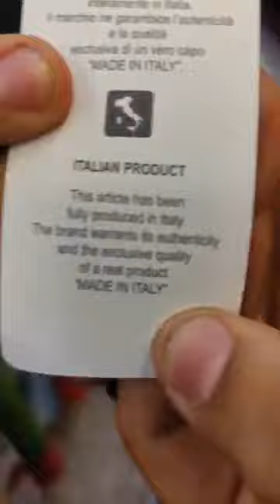محل بناني شطيبو روب الصيف في شباب🤩 وهران حي نجمه عند لابريقاد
@فاتيوجدة محل بلنابي شطيبو روب في شباب وهران حي نجمه